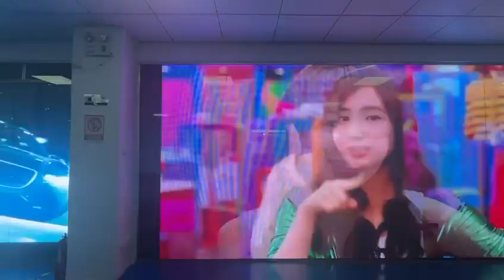Transparent LED display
Indoor transparent LED display video wall, available pixel pitch: P2.6, P3.4, P4.3, P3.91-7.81; also accept customized shapes